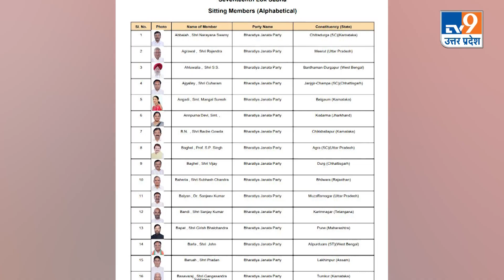राज्यसभा में भी मुस्लिम मुक्त BJP! No Muslim Face of BJP in Rajya Sabha! Rajya Sabha Election 2022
राज्यसभा में मुस्लिम मुक्त BJP! । No Muslim Face of BJP in Rajya Sabha TV9UPUK
मुख्तार अब्बास नकवी, एमजे अकबर और जफर इस्लाम. राज्यसभा में ये बीजेपी के आखिरी मुस्लिम चेहरे हैं ...7 जुलाई के बाद राज्यसभा में बीजेपी मुस्लिम मुक्त हो जाएगी. लोकसभा और देश की कुछ विधानसभाओं में बीजेपी पहले ही मुस्लिम मुक्त है, लेकिन अब राज्यसभा से भी बीजेपी संपूर्ण मुस्लिम मुक्त हो जाएगी । मोदी मंत्रिमंडल भी मुस्लिम मुक्त होने वाला है, क्योंकि मुख्तार अब्बास नकवी का राज्यसभा कार्यकाल खत्म होने वाला है । जैसे ही राज्यसभा टेन्योर समाप्त हुआ वैसे ही नकवी का नमस्ते हो जाएगा?
अब प्रश्न यह है कि क्या मुख्तार अब्बास नकवी की राजनीति पर बीजेपी ने पूर्ण विराम लगा दिया है? एमजे अकबर और जफर इस्लाम का क्या होगा? सबसे पहले बात मुख्तार अब्बास नकवी की करते हैं । सोशल मीडिया और कुछ वेबसाइट्स पर खबरें छपी कि मुख्तार अब्बास नकवी राज्यसभा में रहेंगे, लेकिन बतौर सदस्य नहीं बल्कि वो सभापति के तौर पर उच्च सदन की कमान संभालेंगे ।
सूत्रों की माने तो मुख्तार अब्बास नकवी को उपराष्ट्रपति बनाया जा सकता है, क्योंकि उपराष्ट्रपति राज्यसभा का सभापति भी होता है इसलिए अगर नकवी उपराष्ट्रपति बन गए तो वो उच्च सदन में बने रहेंगे । इसी साल अगस्त में उपराष्ट्रपित वेंकैया नायडू का कार्यकाल खत्म हो रहा है, संभावना है कि उनकी जगह पर नकवी को बैठाया जा सकता है । मुख्तार अब्बास नकवी को लेकर एक और संभावना है, वो राज्यसभा का नॉमिनेटेड मेंबर बनाए जा सकते हैं ।
राज्यसभा की मौजूदा स्थिति यह है कि इसमें 245 सीटें हैं, 233 सीटों पर अप्रत्यक्ष चुनाव होता है और 12 सदस्यों को राष्ट्रपति द्वारा सरकार नियुक्त करवाती है । मनोनित सदस्यों की 6 सीटें खाली हैं । सरकार चाहे तो 6 सीटों पर सदस्यों को मनोनित करवा सकती है । हो सकता है कि बीजेपी मुख्तार अब्बास नकवी को सोशल वेलफेयर कोटे से राज्यसभा में मनोनित करवा दे ।
एमजे अकबर मी टू के आरोपों में फंसने के बाद मोदी मंत्रिमंडल से बाहर हो गए थे, और रही बात जफर इस्लाम की तो ऐसा माना जाता है कि एमपी में कमलनाथ की सरकार गिराने और शिवराज सिंह चौहान को लाने में इनका भी योगदान था । इसे ऐसे समझिए कि जफर इस्लाम और ज्योतिरादित्य सिंधिया मित्र हैं, सिंधिया को बीजेपी में लाने का श्रेय जफर को जाता है । सिंधिया के बीजेपी में आने के बाद से ही कमलनाथ की सरकार अस्थिर हुई, विधायकों का इस्तीफा हुआ, फ्लोर टेस्ट हुआ और शिवराज सीएम बन गए । सिंधिया को राज्यसभा और 7 अगस्त 2021 को कैबिनेट मंत्री पद से नवाजा गया ।
उत्तर प्रदेश विधानसभा में भी बीजेपी के पास एक भी मुस्लिम विधायक नहीं है, सिर्फ यूपी नहीं, उत्तराखंड, हिमाचल, मध्य प्रदेश, कर्नाटक, गोआ, बिहार, गुजरात की विधानसभाओं में बीजेपी के पास एक भी मुस्लिम विधायक नहीं है । हालांकि बिहार सरकार में बीजेपी की ओर से शाहनवाज हुसैन मंत्री बनाए गए है, शाहनवाज विधान परिषद सदस्य हैं । यूपी में दानिश आजाद को मंत्रिपद मिला है, उन्हें विधान परिषद भेजा जाएगा ।